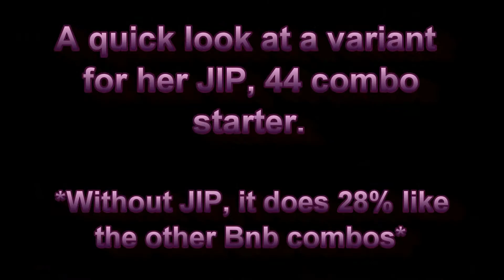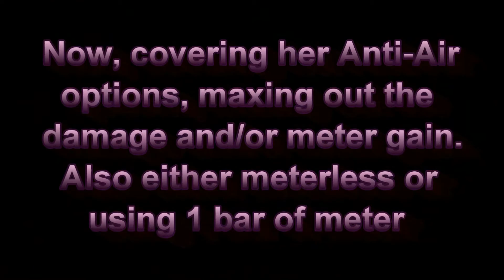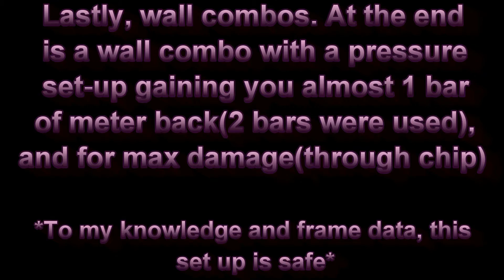MK9 Sindel: Maxing out Damage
Dedicated to RunwayMafia and Sindelia, this video covers Sindel's maximum damage. These were aimed for highest damage while gaining as much meter from them as possible, using either 1 bar of meter or meterless. I believe I covered practically all of her midscreen options, aside from Jump in kicks(JIK) and air to air options(you can find a few examples in my other videos for those, sorry... ) and majority of her wall combos, which also, the ones I left out are in my other videos I had forgotten to add here. The very last combo is aimed for the same but uses 2 bars and ends with a pressure set up. The set up I did is just an example of 1 of several set ups you can follow up with after her 111~Levi-cancel stagger.

Song: Take Me Into Your Skin
Artist: Trentemoller